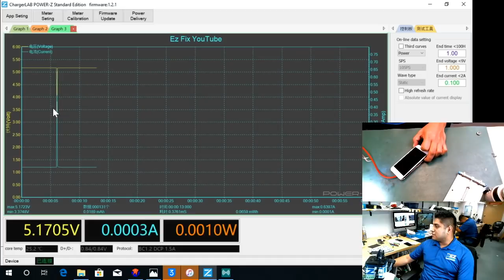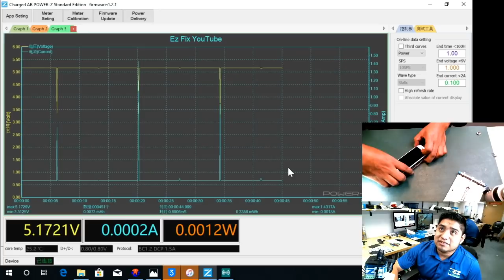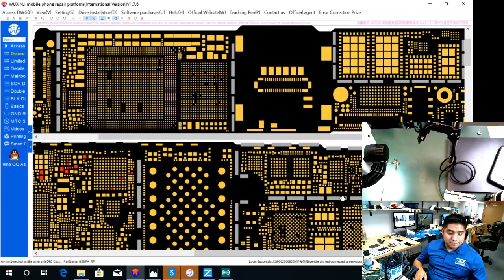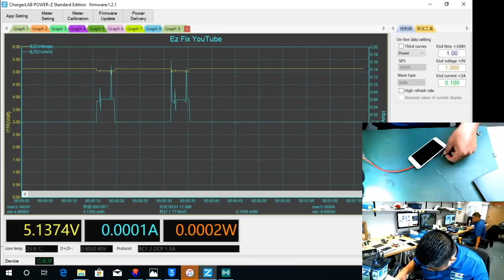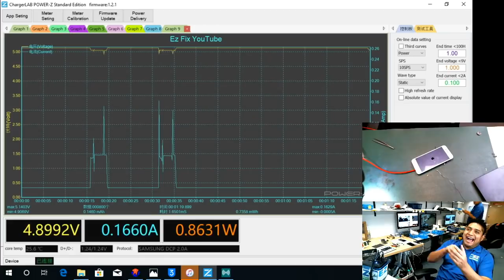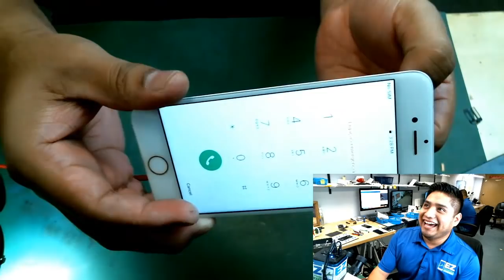iPhone 7 No Prendia, No Power iPhone 7